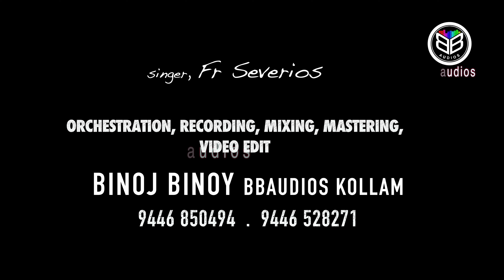muunnh nomb songs മൂന്ന് നോമ്പിലെ ഗീതങ്ങൾ..3 fr സേവേറിയോസ് BBaudios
മൂന്ന് നോമ്പിലെ ഗീതങ്ങൾ..3
fr സേവേറിയോസ് bb